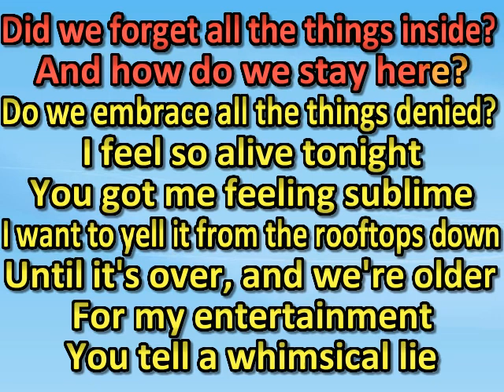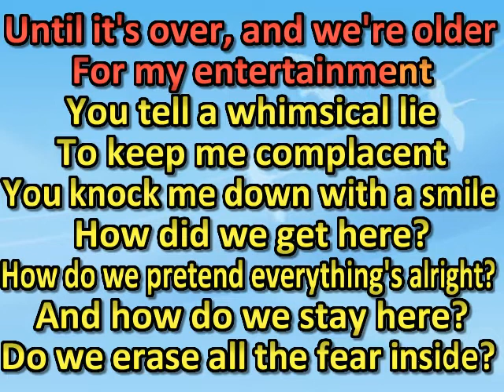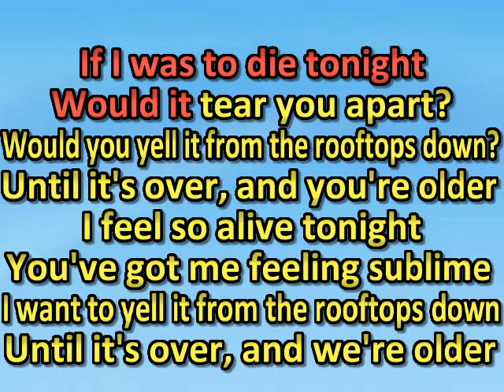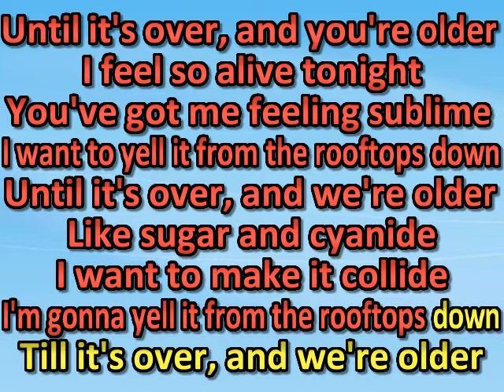Seether Tonight (karaoke)